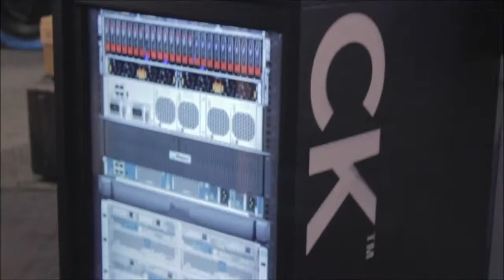Sam Lucido, EMC | EMC World 2014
Sam Lucido, EMC, with Dave Vellante and Jeff Frick at EMC World 2014